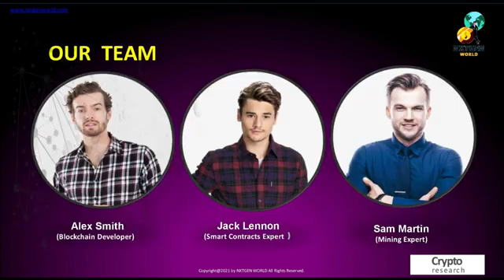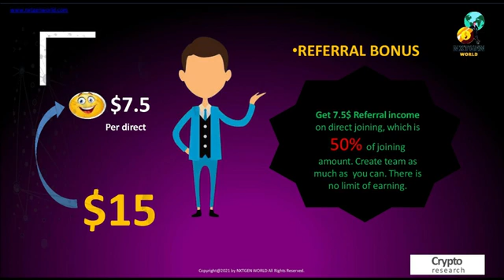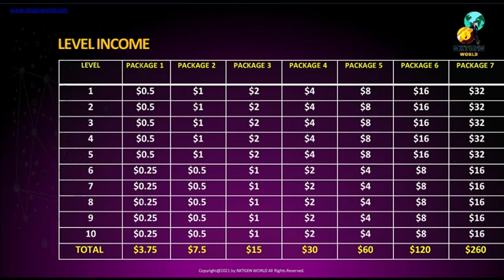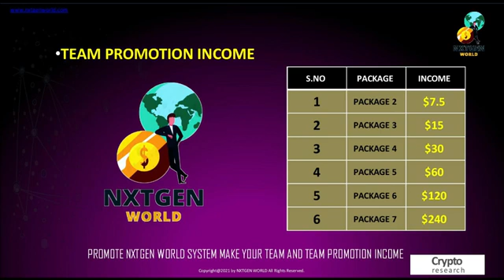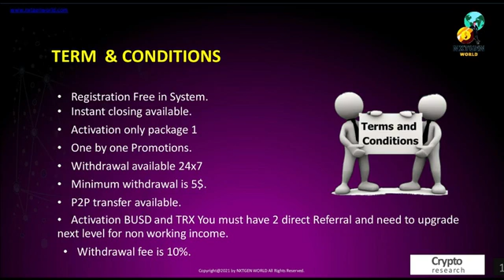NEXTGEN WORLD PLAN //NEW CRYPTO PLAN IN ENGLISH //MLM YOYTUBE CHNNAEL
Call&whatspaappp👇👇🌎🌎🌎

Mlm SMART EARNCHNNEL
MLM CHANNEL
MLM PRAMOTION
mlm pramote

Thanks 🙏🙏